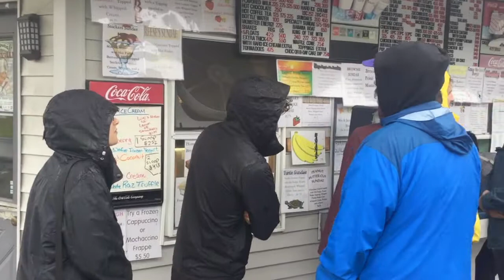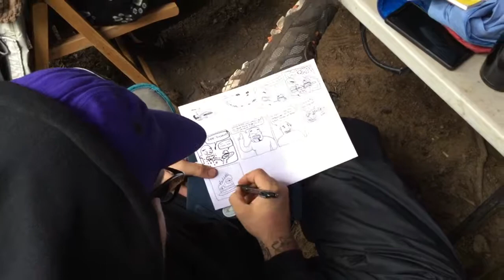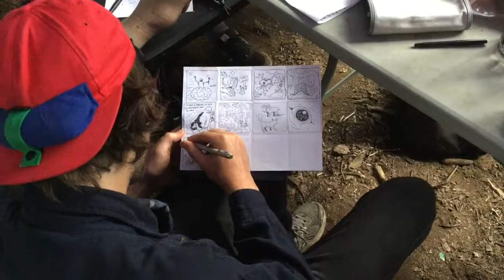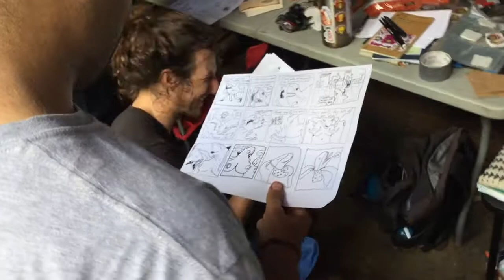Behind The Foreskin With Ghostshrimp! Minisode 037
The campers eat lunch at the snack shack and then enjoy a writing workshop by 2 time emmy award winner Kent Osborne!